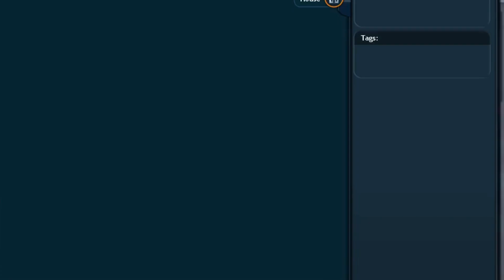🎮Spore: Unleashing My Inner Creator in Spore's Creature Playground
Embark on a captivating journey of evolution and creativity with Spore! 🌍🚀 Design, shape, and guide your own species from microscopic organisms to space-faring civilizations in this unique simulation game. 🧬🌱 Explore diverse environments, adapt to challenges, and forge your own path through the stages of life. 🌄🏞️ Unleash your imagination with powerful creation tools to design everything from creatures to buildings. 🎨✨ Share your creations with the SporeCommunity and watch as your unique creations come to life! 🌟🎮 Will you thrive as a predator or foster alliances as a diplomat? The choice is yours as you embark on an epic quest for survival and dominance. 🦠🛸